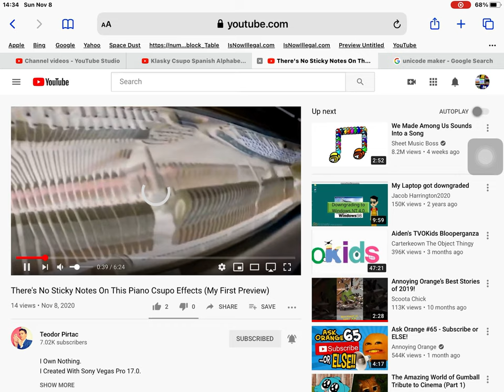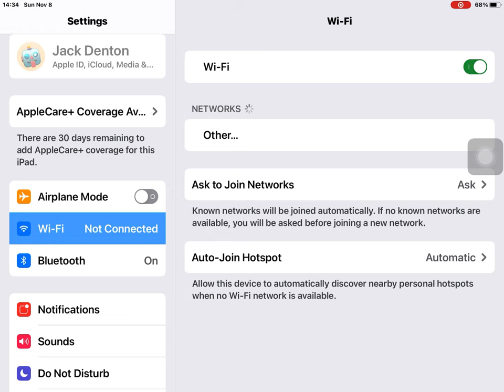Come On, Wi-Fi!